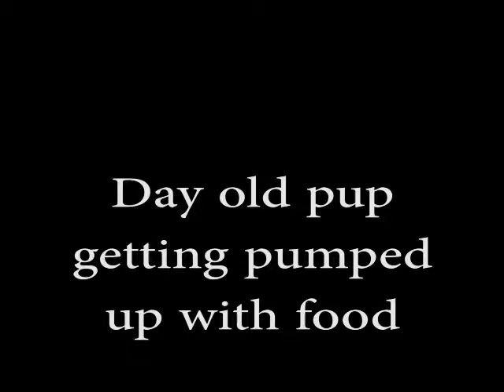Day old seal pup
Looks like it is being pressure fed